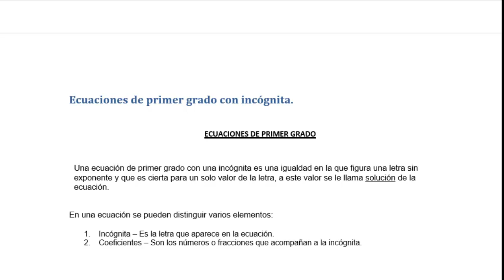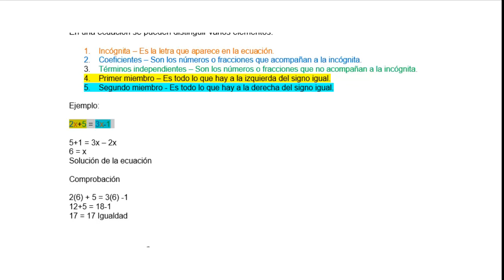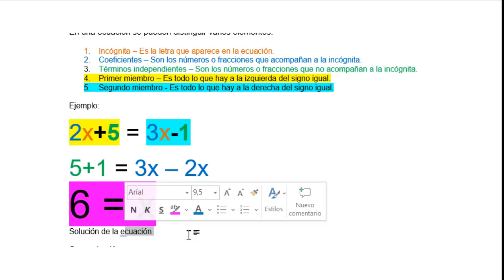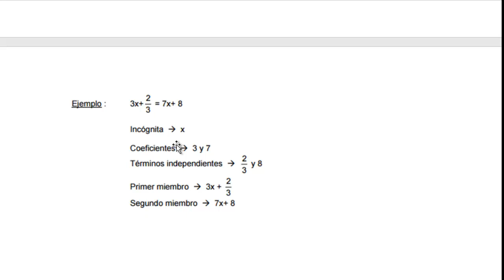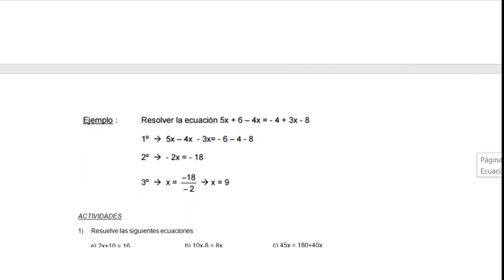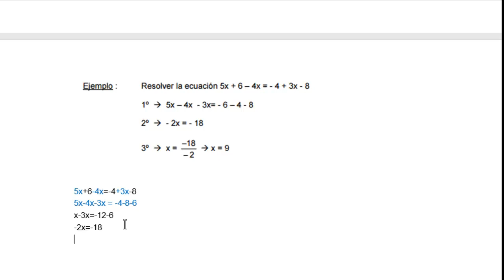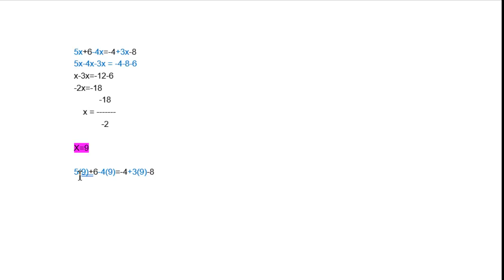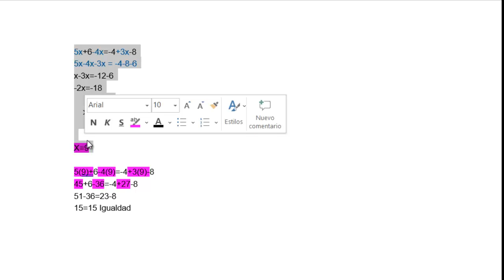Ecuación de primer grado con una incognita